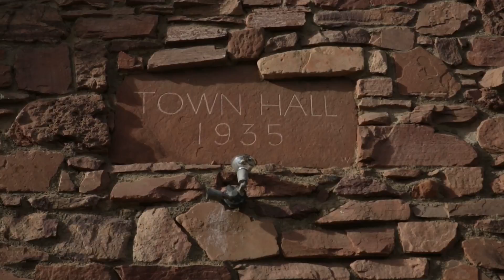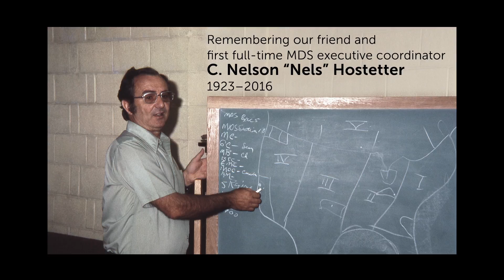2016 MDS Year in review part 4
Someone Who Cares: MDS 2016 year-in-review.
Part 4: Celebrations & closings and year end numbers (part 4 or 4)